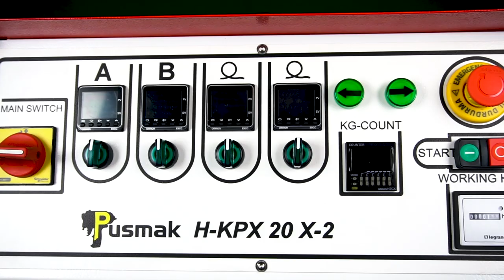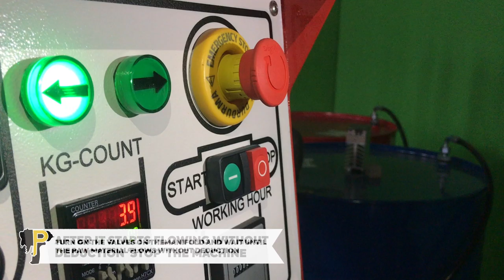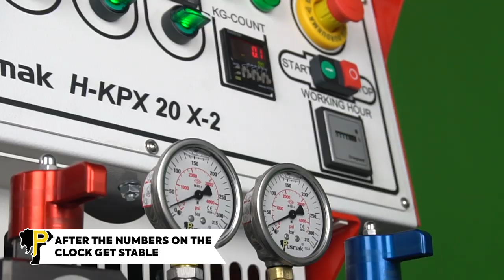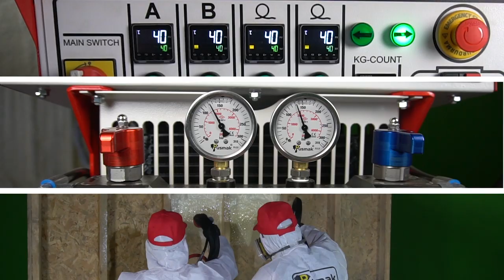Çift Hortumlu Poliüretan Makinesi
Çift Hortumlu Poliüretan Köpük Makinesi
KPX 40
Poliüre Makinesi, Polyurea Makinesi
Isı yalıtımında zirve nokta olan poliüretan köpük yalıtım için %100 yerli üretim makineler.
Türkiye’ nin ilk poliüretan makine üreticisinden.
2 yıl mekanik ve elektronik garanti
Akıllı kontrol sistemli poliüre makinesi
Daha az bakım maliyeti için akılı hata kontrol sistemli makineler.
Poliüretan sistemler için profesyonel teknik destek.
3 kıta 25 ülkede makine satışı.
Poliüretan Makine Sisteminde ihtiyacınız olan her türlü ekipman için iletişime geçebilirsiniz.
(00:50) Varil Transfer Pompası
(02:41) Isıtmalı hortum
(03:56) Sprey tabancası
- Poliüretan testeresi
- Poliüretan tıraş makinesi
- Varil karıştırıcı
Poliüretan yalıtım çok hızlı uygulanır. Benzer yalıtım sistemlerine göre 2 kata kadar daha kaliteli ısı yalıtımı sağlar.

Professional solutions for Spray Foam machinery from Turkey.
2 Years of warranty for electronical and mechanical parts.
Polyurea Machine Rigs.
Smart machine with remote control sytems
Polyurethane equipments such as
- spray gun
- barrel transfer pumps
- heated hoses
- polyurethane shaving equipment

Dealers all around the globe.
Less maintenance with error control systems